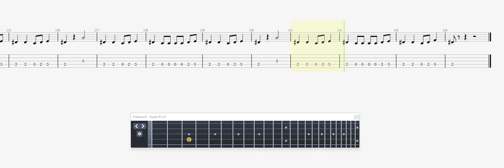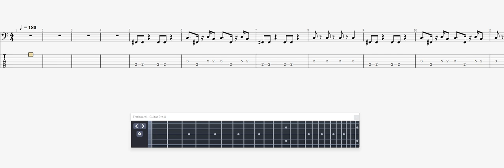Megadeth Rust In Peace Polaris BASS GUITAR TAB